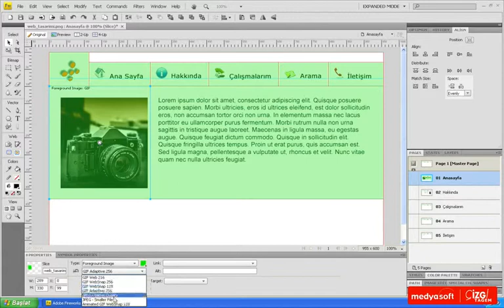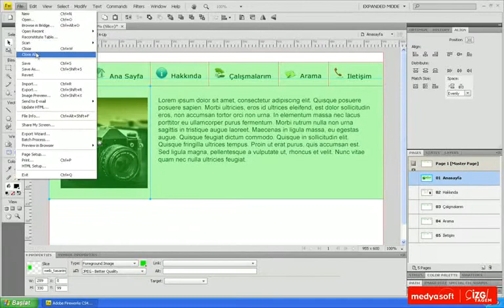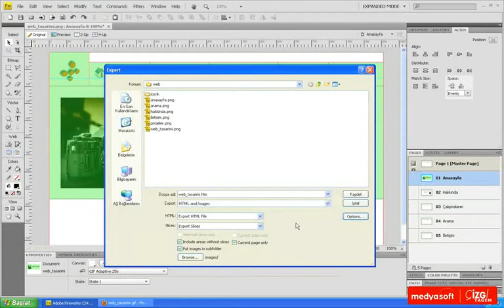Adobe Fireworks CS4 0806: İhraç Etmek